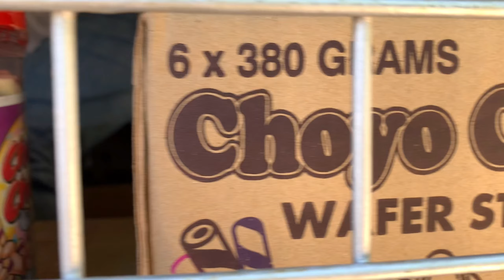Ep.22 | SUKI NA CUSTOMER NAG SUBSCRIBE, NAG PA SHOUT OUT | Occidental Mindoro